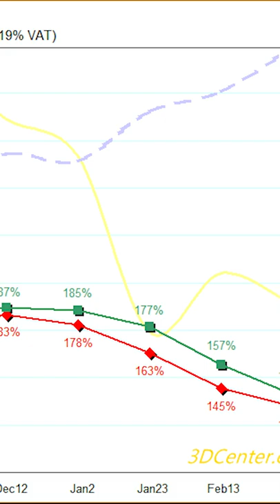PLEASE Don’t Buy an RTX 3070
Right now is a really bad time to buy an RTX 3070 and here’s why.

So first of all buying a GPU for above its MSRP over a year and a half from its release date when the RTX 40 Series is rumored to be launching later this year with a massive performance increase is definitely a bad idea.

Plus with the trend of GPU prices falling over the last 4 months even if you aren’t interested in the 40 series I just still can’t recommend buying anything right now.

And finally the 8GB of VRAM on the 3070 won’t age well, so I can’t recommend it unless the price is good, which currently it isn’t.

So if you're someone who wants to buy an RTX 3070 I suggest at least waiting a little longer until they are available at MSRP.